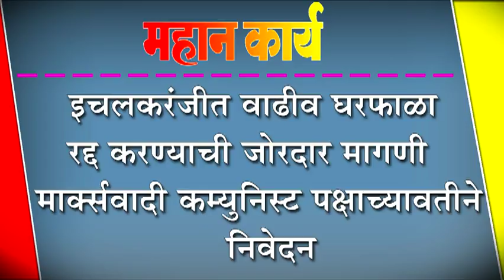इचलकरंजीत वाढीव घरफाळा रद्द करण्याची जोरदार मागणी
इचलकरंजीत वाढीव घरफाळा रद्द करण्याची जोरदार मागणी : माक्र्सवादी कम्युनिस्ट पक्षाच्यावतीने  निवेदन